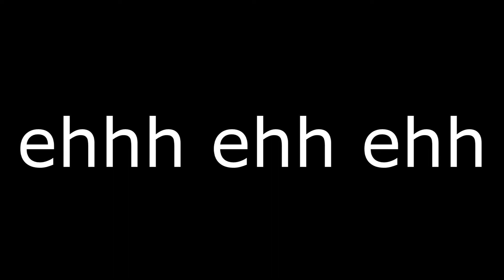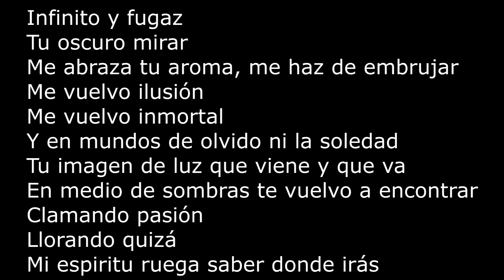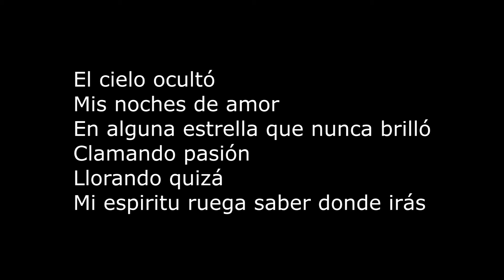karaoke Anabantha Nocturna